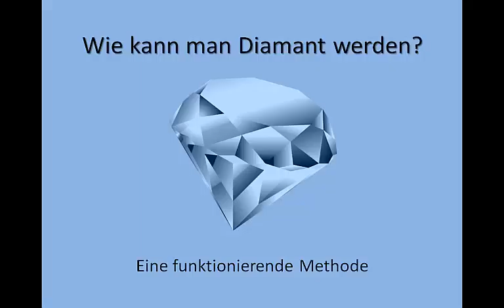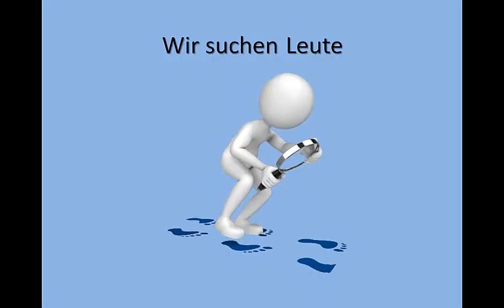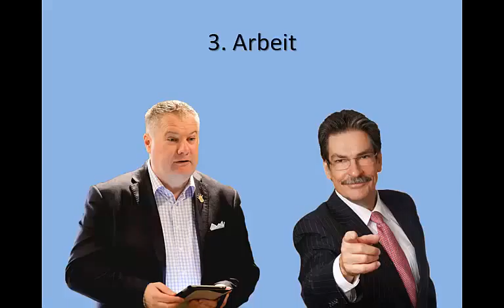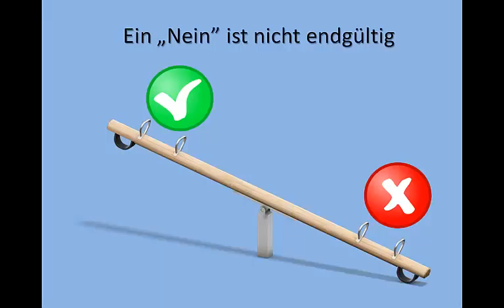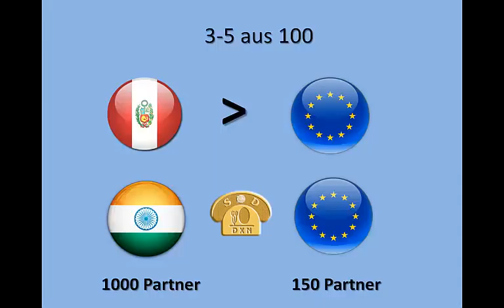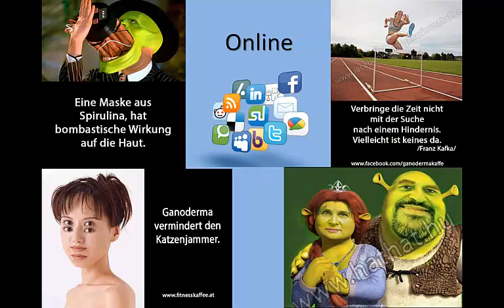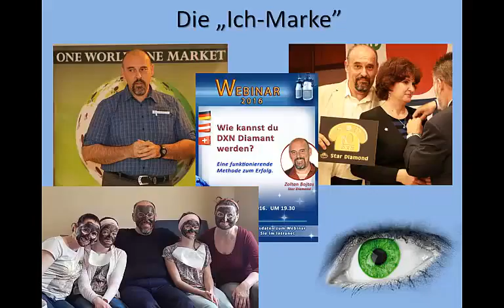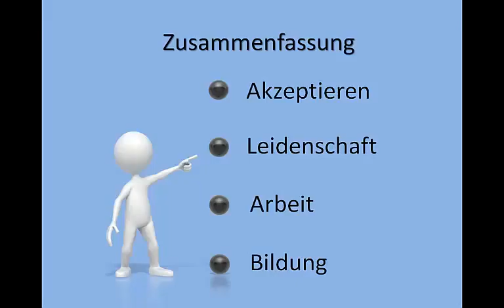Wie kann man Diamant werden